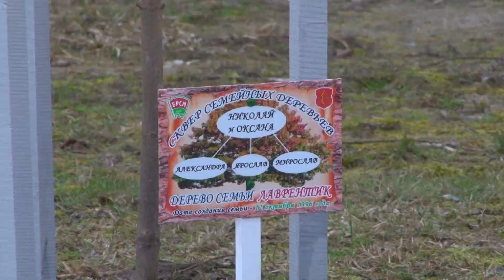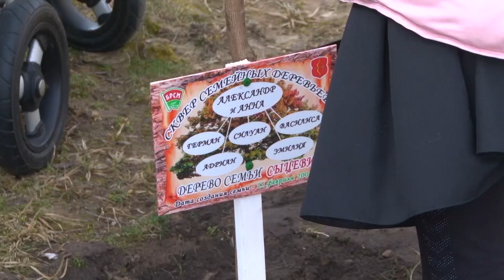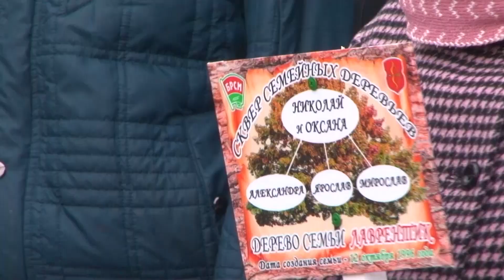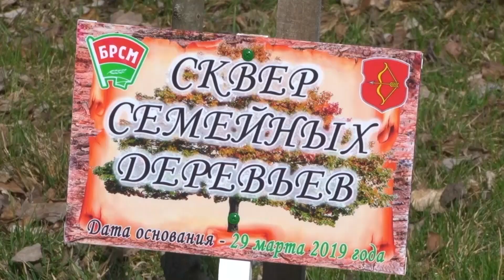Парк семейных деревьев. Закладка первых саженцев и торжественное открытие сквера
Этой весной в разных городах Беларуси высаживаются новые зеленные аллеи и скверы с именными деревьями. Мероприятия проходят в рамках масштабного республиканского проекта под названием "Парк семейных деревьев", приуроченного к году "Малой  Родины". 29 марта первый семейный сквер появился и в Пинске. Наш корреспондент Ариадна Гребенюк побывала на торжественном открытии и узнала, чьи фамилии носят первые именные саженцы.